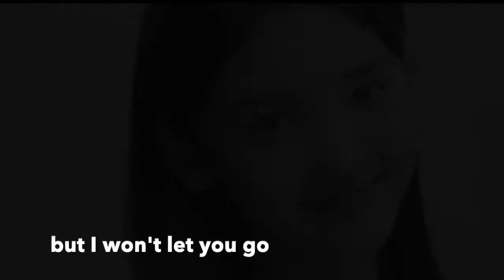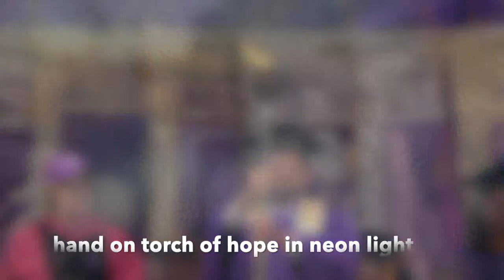Go Violets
A song for New York University